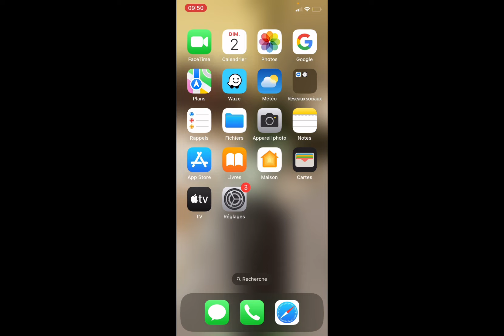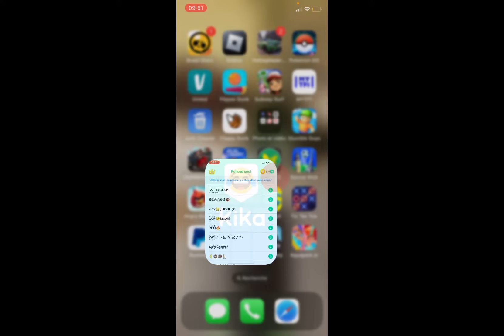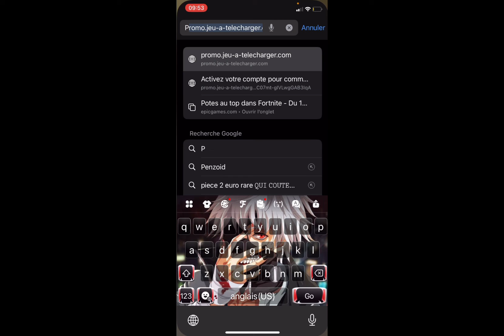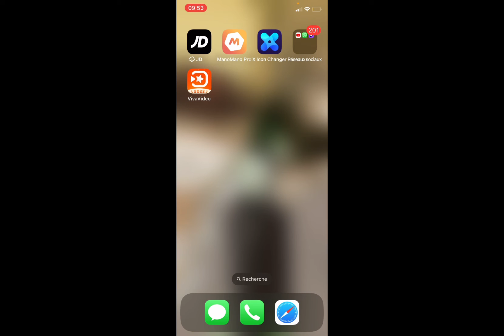Comment mettre un don d’écran sur son clavier